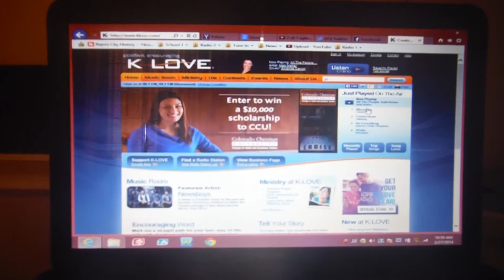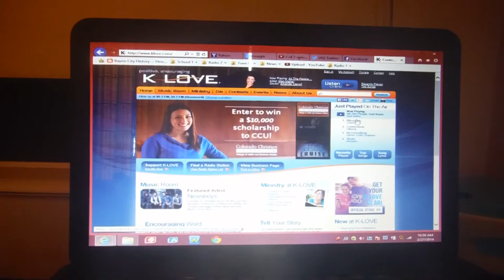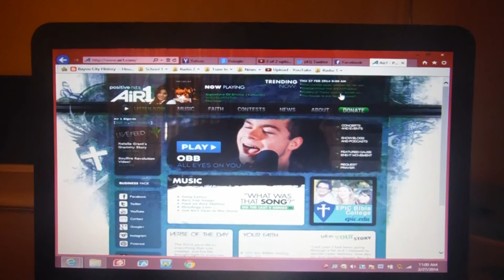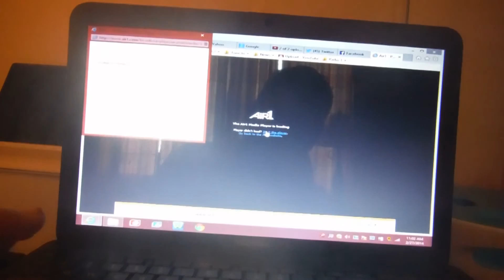About K-LOVE & Air1 & About 103.7 KHJK Air1 & Pledge To K-LOVE & Air1 Houston